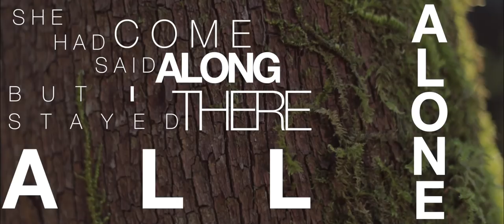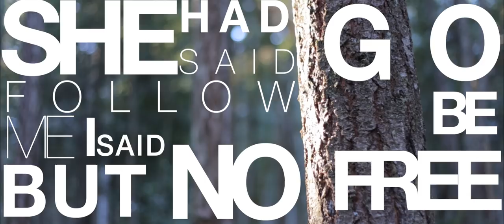Jamie Ruddick - Mahogany Lyric Video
Lyric video of "Mahogany" off of Jamie Ruddick's newest EP The Beach